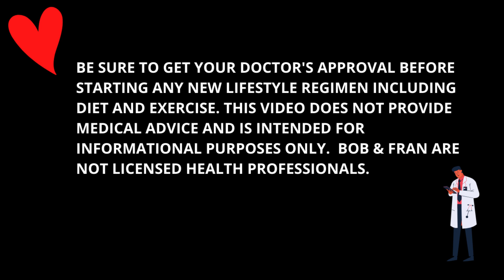HOW WE 80+ YEAR-OLDS HAVE ENDLESS ENERGY AND YOU CAN, TOO | YOUNG AT ANY AGE WITH BOB AND FRAN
Learn how we 80+ year-olds have endless energy and you can, too.  We will share our proven tips and insights to maintain a high energy level day after day.  You can stop being tired, lackadaisical, and feeling "out of gas" by implementing just four healthy habits.  Be at your best every day with vitality and enthusiasm.  Feel and act young ... starting now at any age!